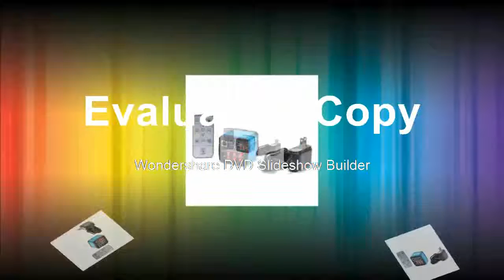4MP HDMI HD USB Digital Industry Video Microscope Camera Big BoomStand Universal bracket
4MP HDMI HD USB Digital Industry Video Microscope Camera Big BoomStand Universal bracket
Product On Aliexpress

Brand Name:HAYEARModel Number:usb microscope cameraFeatures:Portable,High Definition,Handheld,DigitalTheory:Video MicroscopeMaterial:MetalDrawtube:MonocularMagnification Ratio:500X & UnderMagnification Ratio:20X-200XFunction:microscope camera